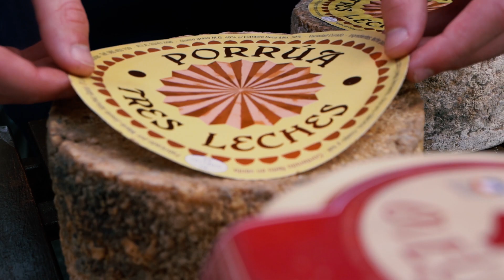Quesería Porrua - Nuestros Queseros: Oficio Artesano y Tradicional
Todos conocemos de sobra el dicho de «una imagen vale más que mil palabras», la proyección del audiovisual no sólo nos ayuda a transmitir de forma sencilla y directa el mensaje o los servicios que ofrecemos, sino que queremos mostraros nuestro oficio , como son nuestras empresas, donde están localizadas, nuestro trabajo y los productos que elaboramos. En definitiva el espíritu de nuestra empresa y transmitir nuestros valores
“ Elaboración artesanal, garantía de Calidad”